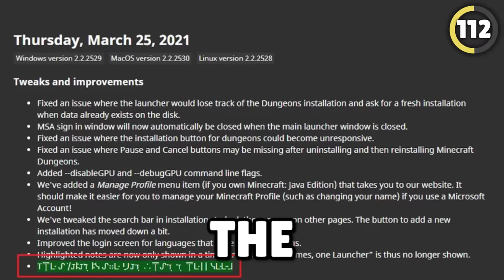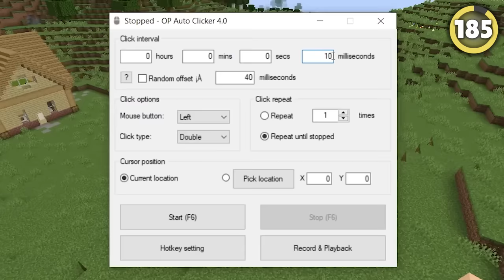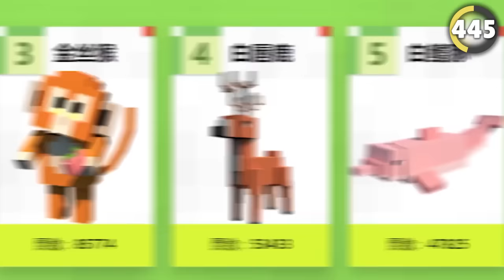857 Minecraft Things You Didn't Know Existed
These are 857 Minecraft Things You Didn't Know Existed